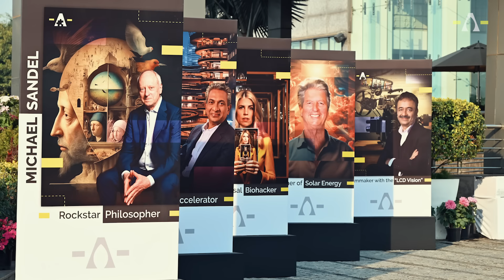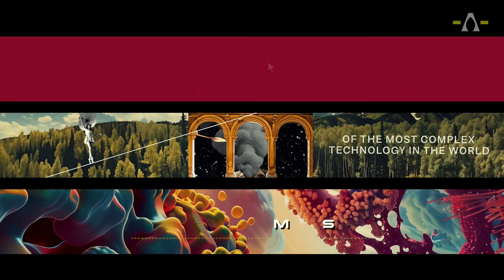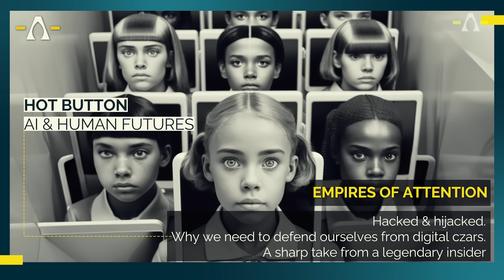SYNAPSE 2024 | SNAPSHOTS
We are delighted to share snapshots of SYNAPSE, the world’s most thought provoking science tech society conference.

Our inaugural edition in 2024 brought together 40 pathbreaking speakers. Technologists, scientists, entrepreneurs. Artists, economists, philosophers. Political leaders, national security experts, ethicists.

And 1300+ curious, engaged, and influential audience members.

To discuss science and tech, the new 'hand of god' in our lives, reshaping everything. To witness the breakthroughs – AI to gene editing. Age reversal to quantum. And to debate its power, peril, and promise. From geopolitics to jobs, cosmos to consciousness to creativity, startups to space.

Incisive. Insightful. Visually stimulating. A mind-expanding weekend.